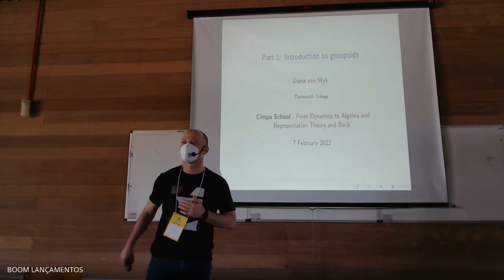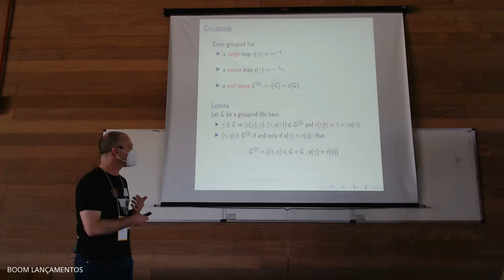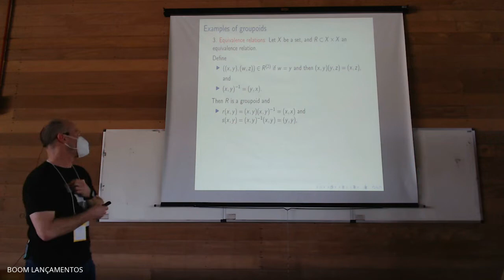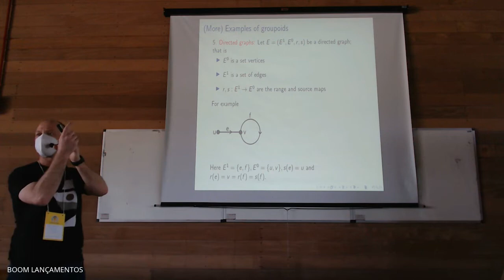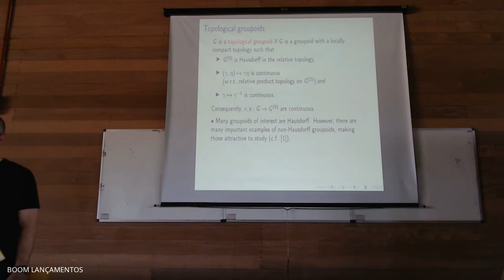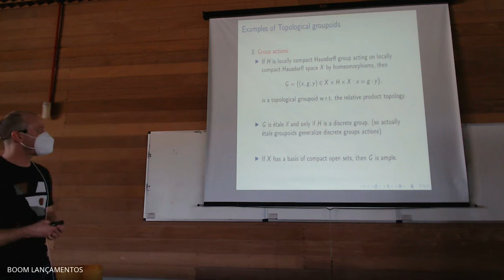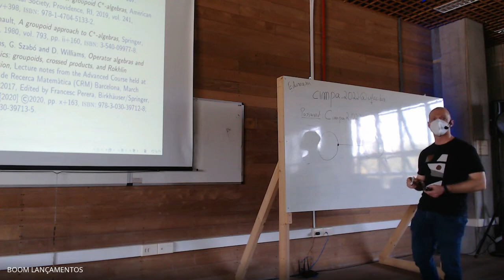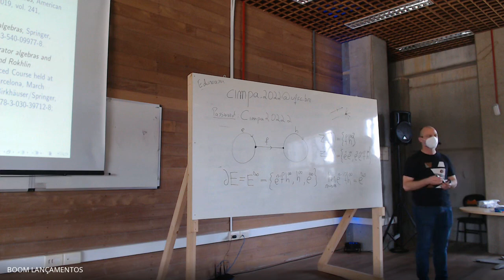CIMPA Floripa - On groupoid algebras with applications to Leavitt labelled path algebras, lecture 1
Introductory minicourse at the CIMPA Floripa School.

Lecturers: Gilles G. de Castro (UFSC – Brazil) and Danie W. Wyk (Dartmouth College – USA)
Abstract: Often an algebra is built from some underlying object such that properties of the underlying object are reflected in the structure of the algebra. For example, some combinatorial properties
of graphs determine certain algebraic properties of Leavitt path algebras and similarly the for a partial dynamical system and its associated partial skew-group ring. Groupoids form a unifying framework for such algebras and provide us with another toolkit to study them.
In the first part of this mini-course, we will introduce basic definitions on ample groupoids and Steinberg algebras associated with them. With a view toward labelled graphs, we will explore how Leavitt path algebras and partial skew-group rings can be realised as Steinberg algebras. We will present select results that are fundamental in the study of such algebras.
In the second part of the mini-course, we will introduce labelled graphs and labelled spaces as well as Leavitt labelled path algebras. This class of algebras generalises both the usual Leavitt path algebras as well as a large class of commutative algebras generated by idempotents. We will give some conditions on partial actions so that their skew-group rings can be realised as Leavitt labelled path algebras.